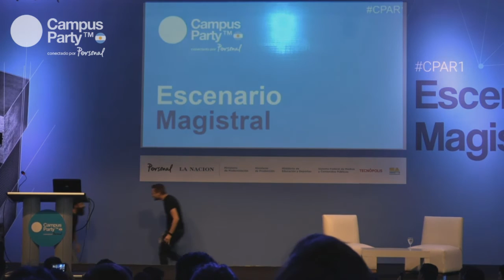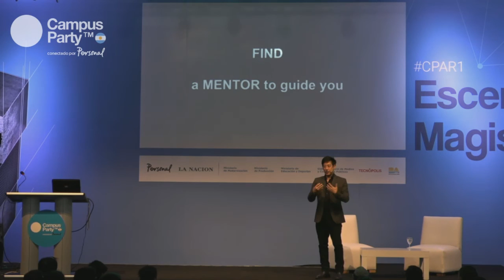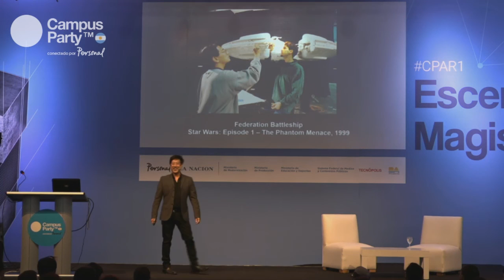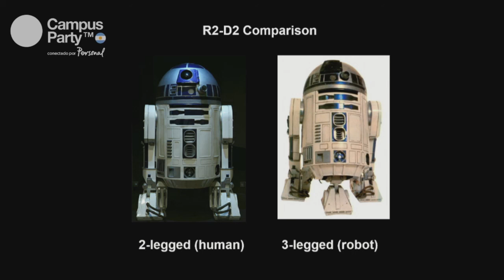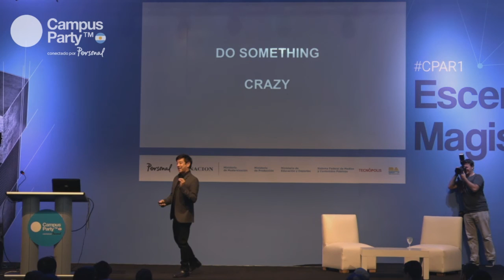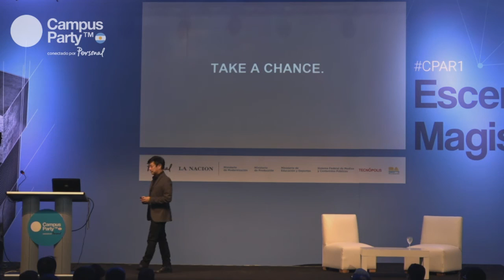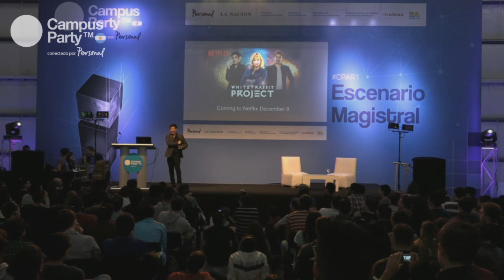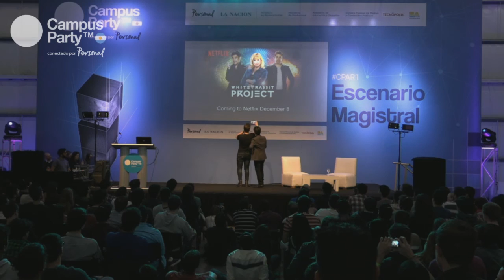CPAR1 28/10 Magistral Grant Imahara - Ingeniería y Entretenimiento - Mythbusters